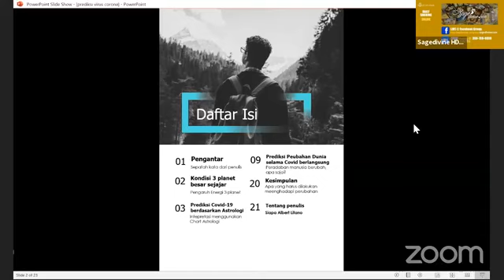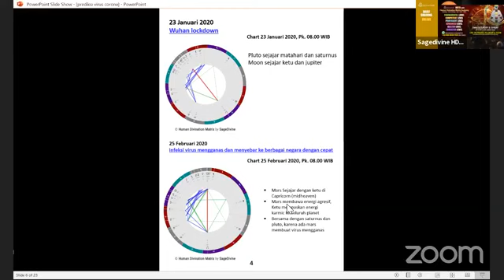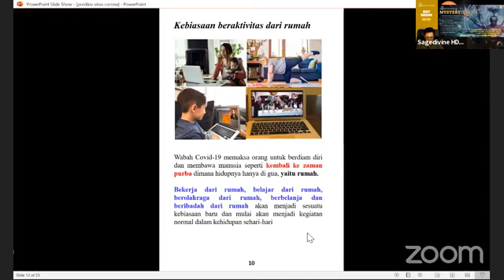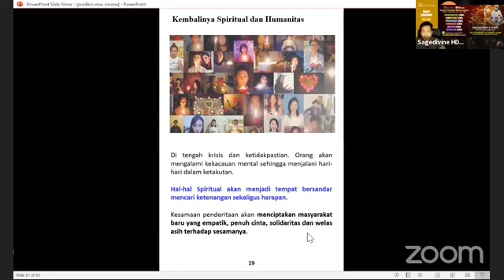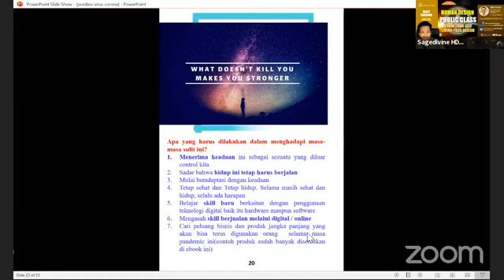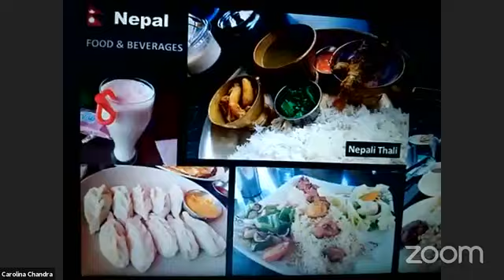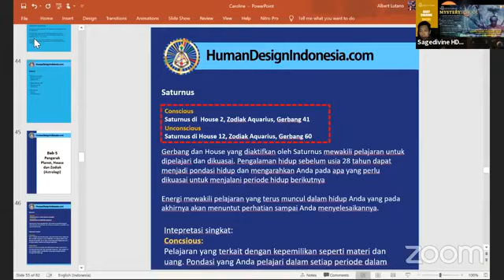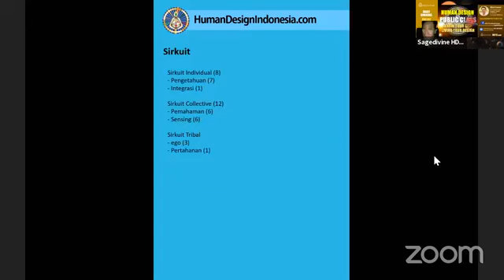Prediksi Covid-19 Menurut Astrologi 2020-2021 by Albert Lutano